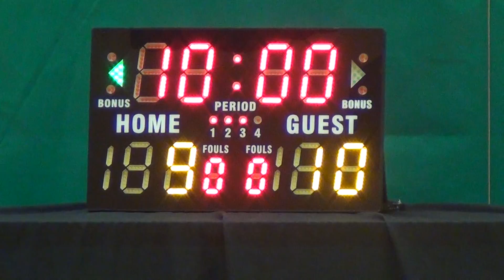04SEP16 One vs Cpika Pika Q2